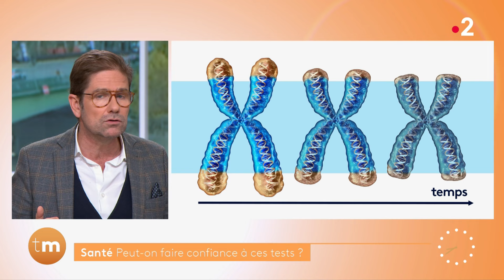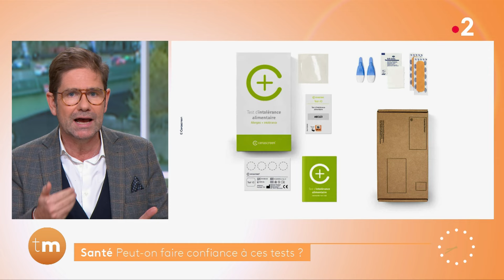Santé - Peut on faire confiance à ces tests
Le Dr Kierzek nous parle des nouveaux tests consacrés à notre santé qui fleurissent actuellement.